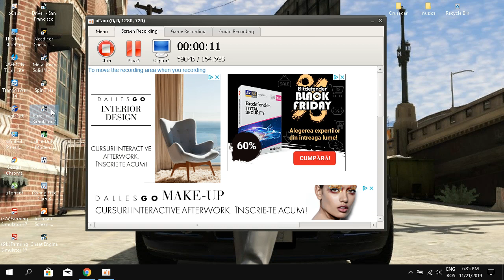Euro truck simulator 2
ACCIDENT.